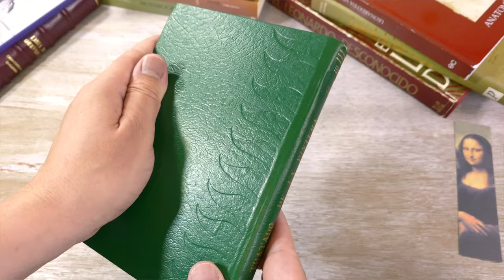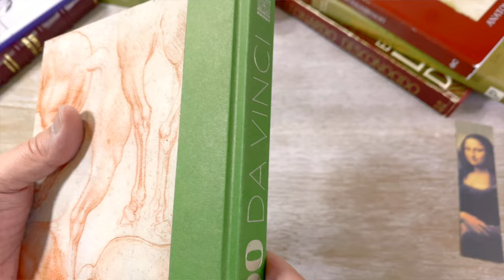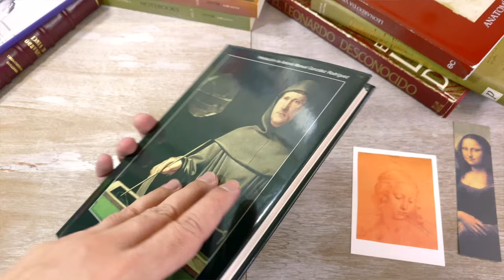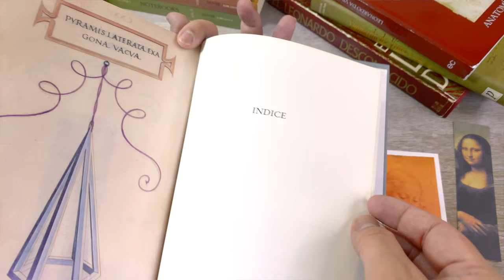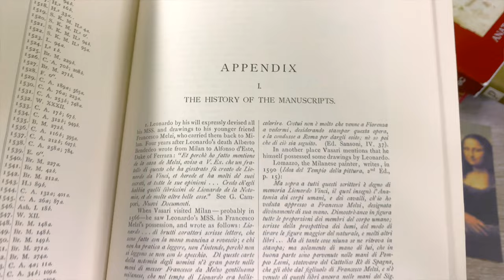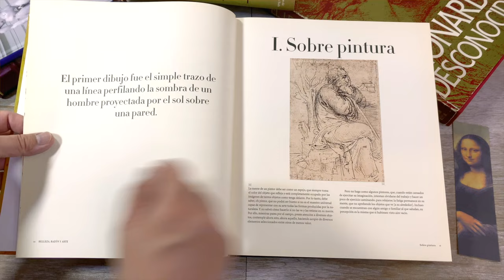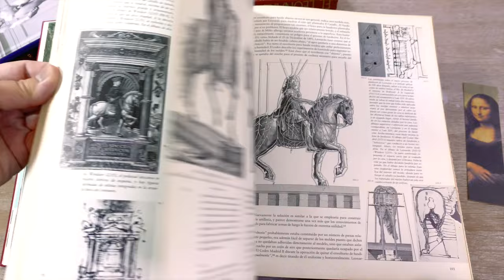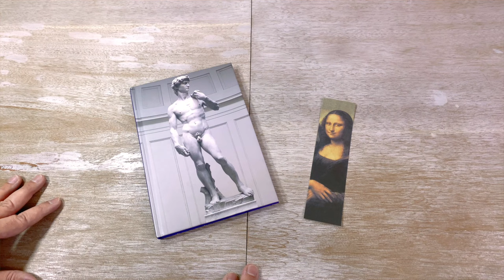😎📚 TE MUESTRO mi colección de LEONARDO DA VINCI ¡Libros de arte imperdibles! / BOOKVIEW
📖💪🏻 *Esto significa mucho* para mí, ¡gracias por compartirlo!

📚🤩 En este díainternacionaldellibro te comparto toda mi colección de libros de leonardodavinci donde se reseña su vida, su obra e inclusive sus cuadernos personales ¡Un bookview que me da mucho gusto mostrarte y que llega después de años y años de consolidar un poco de la obra del Gran Maestro! 👨🏻‍🎨

Cada semana un autor nuevo, una escritora célebre, un cineasta maravilloso, un mangaka fenomenal... este canal de booktube es para compartir el gusto por los grandes autores y las magníficas autoras que hacen de nuestra realidad un mejor lugar para existir y compartir.

Si les gusta mi peinado (a mí me encanta) los productos que uso son una maravilla, es un proyecto de emprendimiento femenino  y se los recomiendo totalmente, aquí les dejo las redes de esta marca sensacional que es Bruh!: